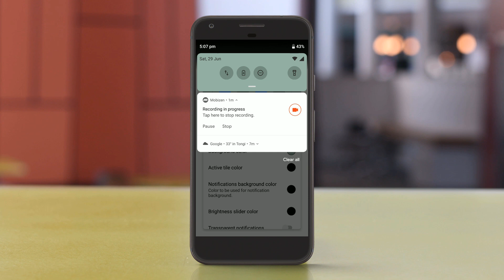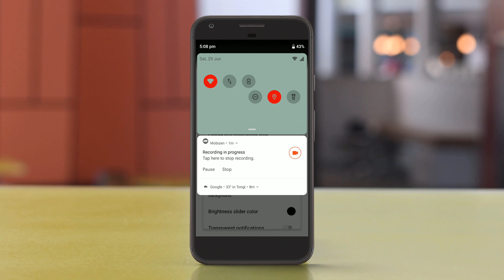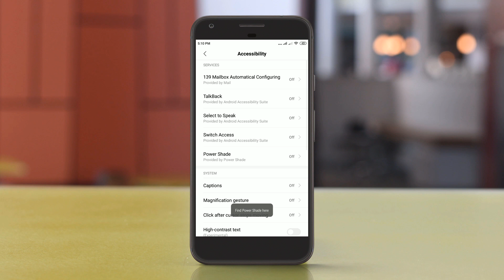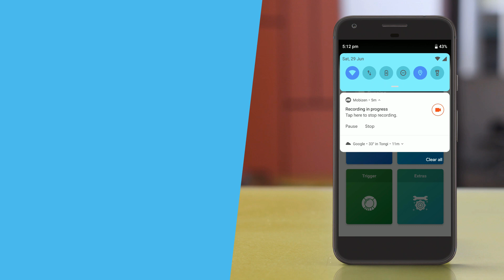নোটিফিকেশন এর কালার পরিবর্তন করার পদ্ধতি | How to change the notification color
Assalamu Alaikum Viewers, in this video, I have shown you how to change the notification color, how to customize notification icons, and how to customize them.